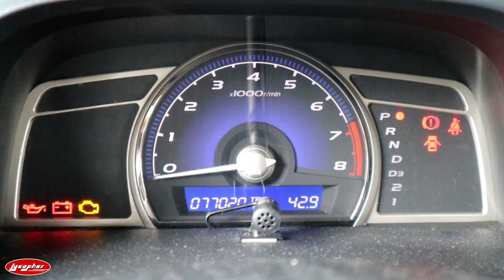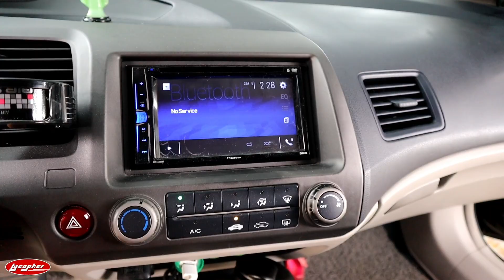Ganito ang HONDA CIVIC 1.8s AT after ng 14 YEARS || Bibili ka pa kaya?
Check nyo ito mga kaibigan!!!
Car Gadgets That you must have 👇👇

==PORTABLE JUMP STARTER==
70Mai Car Jump Starter Portable 11100 mah Type-C Power Bank
₱4,572.00

82800 mAh Multi-function 12V Car Jump Starter and Power Bank
₱3,378.00

Car Jump Starter Powerbank 10000mAh Digital Indicator upto 15 Times Start-up
₱2,318.00

eBuy Multi-Function 12V Car Jump Starter
₱1,588.00

=== TIRE AIR INFLATORS
12V Mini Locomotive Air Pump Abs Plastic Car Tire Inflator Portable
₱234.00

120w Tire Inflator tire Pump 150PSI Digital Air Compressor Portable Tire Inflator Motorcycles Bike
₱1,161.00

=== Wireless Inflators ===
Xiaomi Electronic Air Inflator Air Compressor Digital Tire Pressure Detection Pump
₱3,977.00

USAMS Mini Car Air Pump Air Compressor22 Cylinder Wireless Fast Inflatable Pump
₱1,900.00

Portable Electric Air Pump Smart Digital Tire Pressure Battery LED
₱1,679.00

=== Portable Impact Wrench ===

98VF 320NM 12000mAh Cordless Electric Impact Wrench Drill Electric Screwdriver with 1Li-ion battery
₱1,699.00

98VF 320NM 12000mAh Cordless Electric Impact Wrench Drill Electric Screwdriver with 1Li-ion battery
₱1,799.00

Cordless Impact Wrench Kit Brushless Drill 980Nm Torque Fast Charger 4.0A Battery with 18 Accessories and Carrying Box
₱5,627.00

=== Dash Cams ===

A10 4Inch 2.5D Screen Full HD 1080P Car DVR

A70 FHD 1080P Car DVR Double lens Car camera rearview mirror
₱999.00

10inch-Rotatable-Dual Lens-F2.5D 1080P) Car Video Recorder Touch Screen Car DVR Dash Front & Rearview
₱4,963.00

Dash Cam Mirror Video Recorder Full HD 1080P Car Video Camera with Dual Lens
₱1,345.00

=== Diagnostic Scanner ===

New Upgrade V309 OBD2 OBDII Auto Car Diagnostic Scanner
₱856.00

Alicen Alicen Mini V09 ELM327 OBD2 Car Fault detector
₱333.00

Professional Handheld Automotive Scanner On-Board Diagnostic Portable Car Diagnostic Tool
₱1,394.00

CAR WASHER WATER SPRAY
₱1482】Must Use this Code：BG75acd4

Baseus Universal Auto Car Window Wiper Blade
₱296.00

 Portable Pressure Washer, high Pressure Washer
₱3,199.00

Cordless High Pressure Washer Portable
₱2,899.00

==WINDSHIELD WATER MARK REMOVER ==
SUPREME WATER MARK REMOVER | WATERMARKS REMOVER
₱220.00

Glean Acid Rain Remover |Water marks Remover Water
₱300.00

=== CAR DIFFUSER ===
Love scents & co Car Diffuser BUY 1 TAKE 1
₱579.00

Glean Hanging car Diffuser
₱250.00

Air Spencer | Car Freshener and Air Freshener
₱180.00

Rivers Hanging Diffuser
₱249.00

DouYing Portable Mini Car Handheld Vacuum
₱707.00

(6 IN 1) Cordless Mini Vacuum Cleaner Portable Wireless Car Vaccum
₱1,496.00

Portable Car Vacuum Cleaner Handheld Auto Vaccum 4000Pa Suction
₱1,088.00